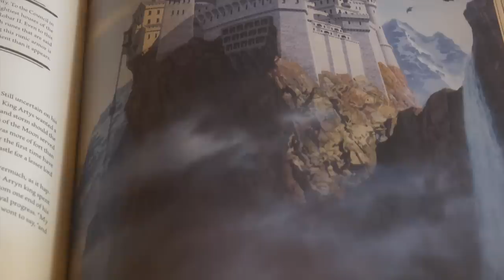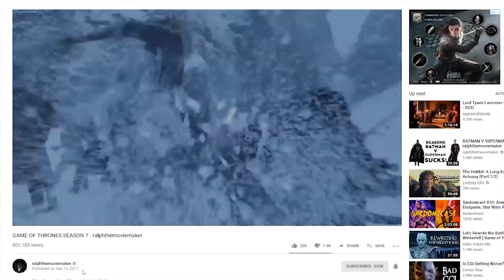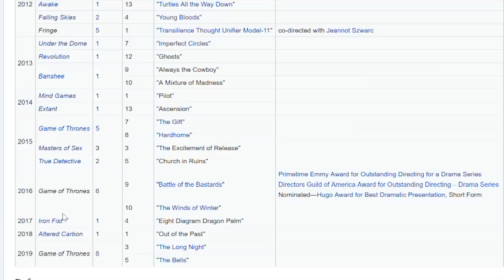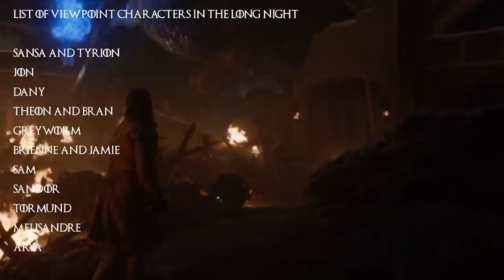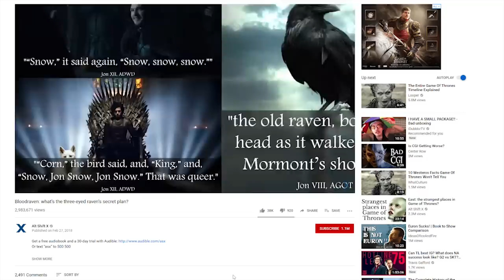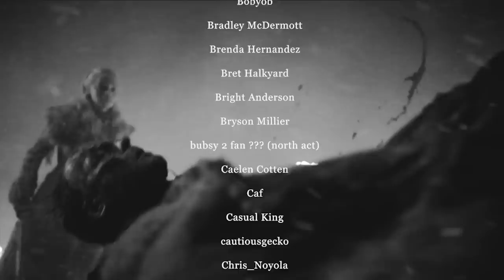Game of Thrones (Season 8): Part 1 - ralphthemoviemaker